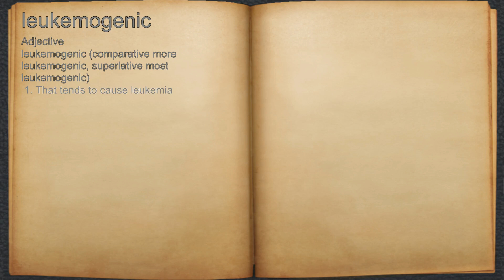What does leukemogenic mean?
A spoken definition of leukemogenic.

Intro Sound:
Typewriter - Tamskp